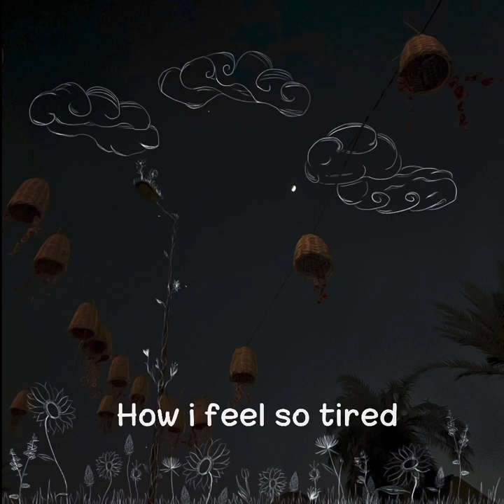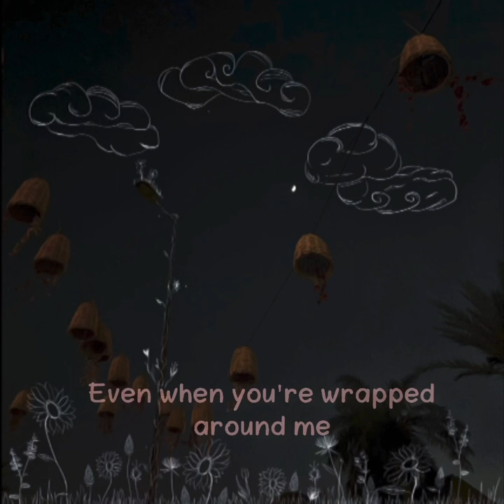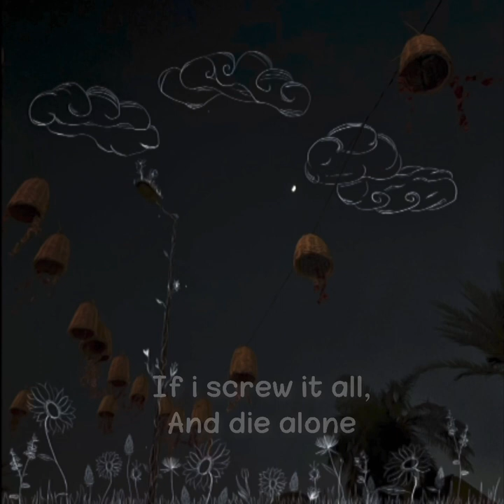Samie - you’ve had enough (official music)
Samie - you’ve had enough (lyrics video)